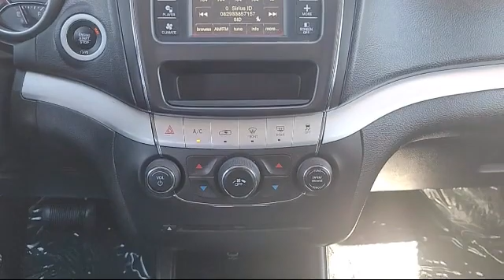2019 Dodge Journey SE Antioch Pittsburg Brentwood Concord Walnut Creek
2019 Dodge Journey SE Stock Number: U30303 Vin:3C4PDCBB3KT719557.